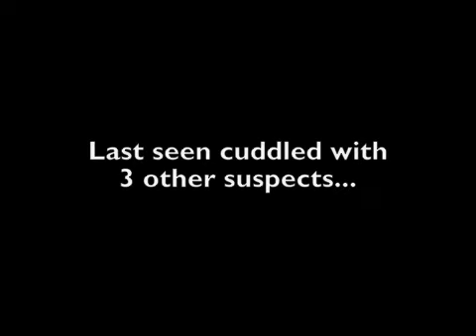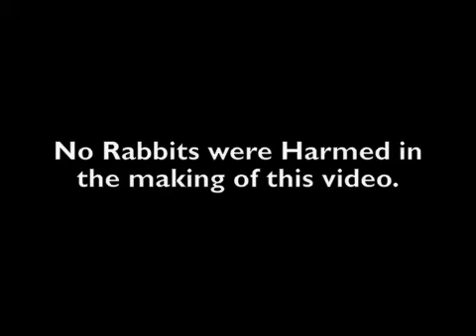WARNING!!! EXTREME Bunny Cuteness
2 Weeks old.
I just love Baby Rabbit Feet...They are just so disproportionately big and cute :-p

I could just plop this guy right into a soup!  (devil smiley)